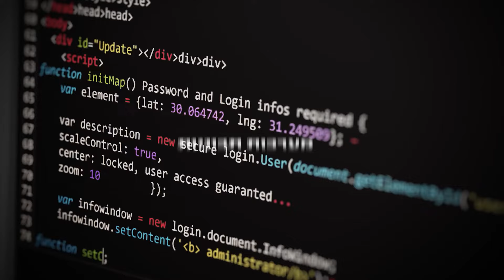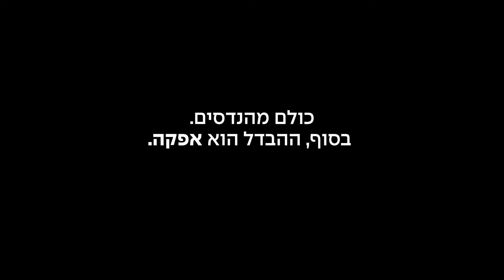אפקה ב90 שניות